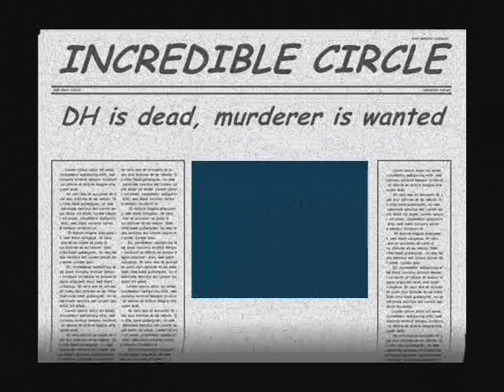Warcraft circle esox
Humhmu, never more take item on the ground ...